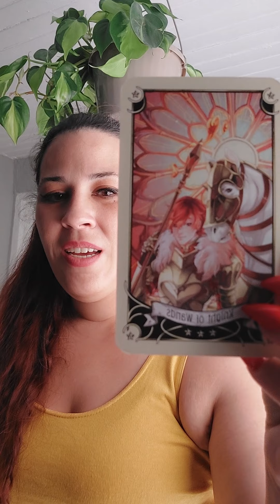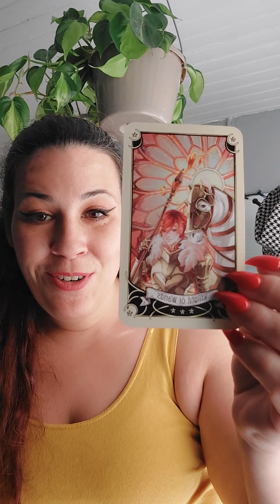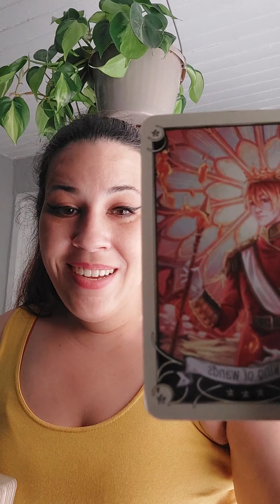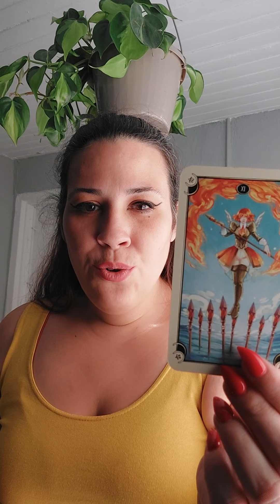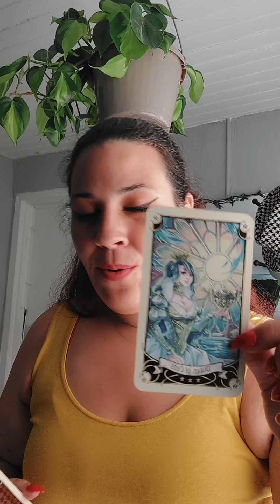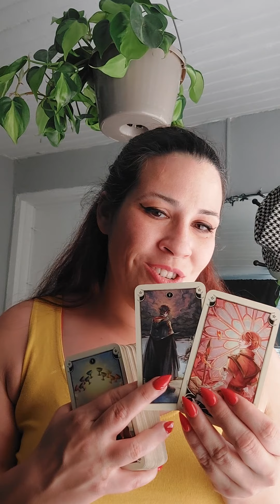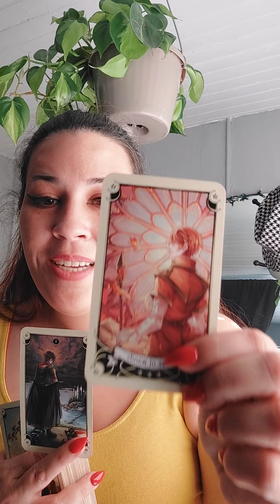June 2021 you're a HOT commodity 🔥🔥